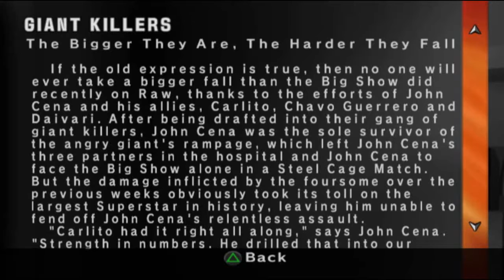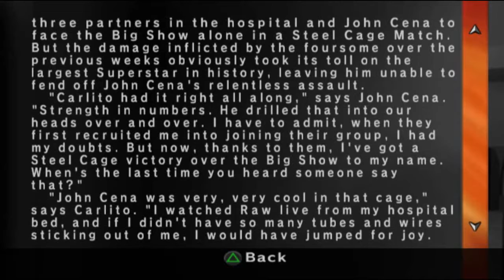WWE Smackdown vs Raw 2007 - Part 17 (Taking on the Show)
We started off on the Smackdown brand at the beginning of this playthrough so now we're starting off on the Raw brand using a Raw superstar and that superstar is John Cena. Let's see what new storylines we will encounter on the red brand.